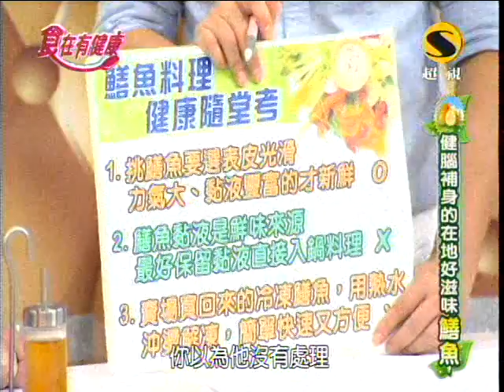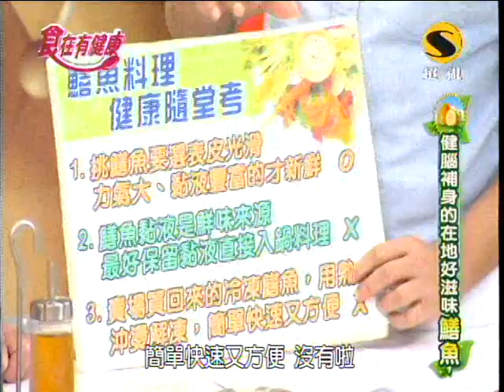超視食在有健康第195集part2鱔魚炒麵